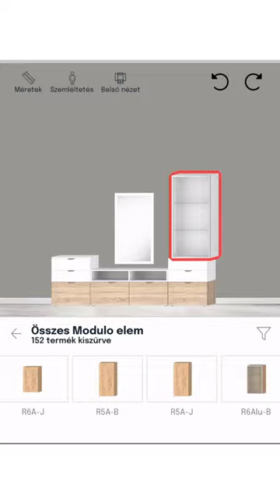Variálható szekrények a Te igényedre , Modulo bútorcsalád nálunk is elérhető A Füredi Bútorboltban!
Tervező program segítségével a Délity Bútor kínálatából, össze tudjuk állítani a Te álom nappali , háló vagy előszobádat!

Ha még nem jártál nálunk :
8230 Balatonfüred Major u. 1. (K&H bank mögött )
Bejárat és parkolás : Kéki utca felől az udvarban!